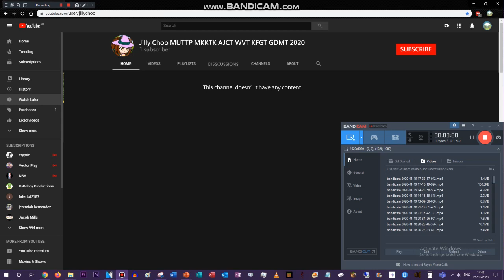Free Like User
Her name is Jilly Choo MUTTP MKKTK AJCT WVT KFGT GDMT 2020, And She's the hater of Jimmy Choo.
Note: She doesn't exist.
Note 2: I made this on PowerPoint 2019